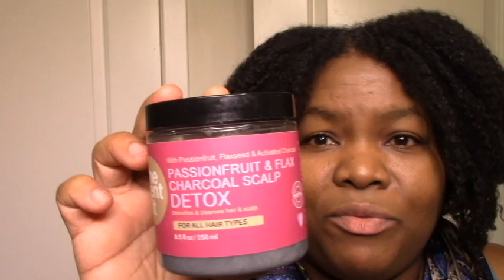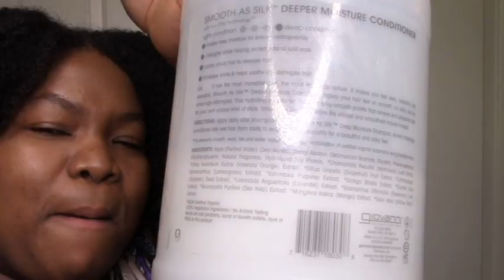Best Natural Hair Products 2020! Best Shampoo, CoWash, Deep Conditioner, Treatment of ALL I tried!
I'm letting you know my Favorite Natural Hair Products of 2020! The best of the good, the best of the best lol. See ONLY the BEST of EVERYTHING I've tried (and I have tried a LOT lol)! 2020 Natural Hair Awards at my own Award Show :)

I had so much to talk about this year that I split it into two videos! This video gives you the BEST Shampoo, Cowash, Cleanser, Hair Mask, Deep Conditioner and Scalp / Hair Treatment for Natural Hair!

All top quality, black owned brands! This video is great for anyone looking for great quality hair products for moisture, definition and slip to add to their regimen.  I have product reviews and demos of most of these on my channel as well so please feel free to browse around or ask me if you want me to add a link to a product demo or review in the description box. xoxo!

TriniGirlNatural is all about my natural hair journey and helping others also achieve healthy, beautiful natural hair! Most of the products I use and review are by black-owned small businesses! Thanks for joining me and sharing your journey with me as well 😊. All are welcome. Let's do this together as a community! Xoxo